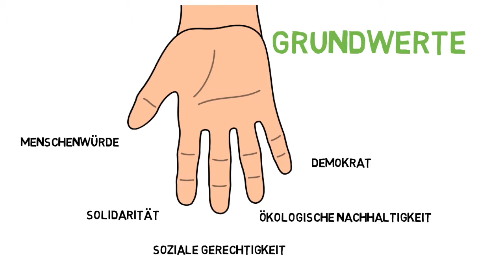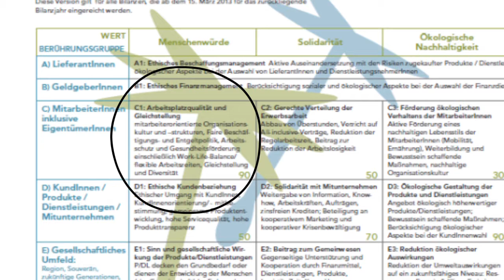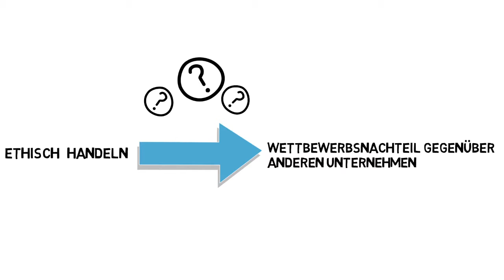STEAUF-Effekt Folge 4: Die Gemeinwohlökonomie (GWÖ)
Was ist die Gemeinwohlökonomie?

Dieses Videos und weitere Informationsmaterialien zum Thema LEBENDIGE UNTERNEHMEN wurde 2016 von der STEAUF-Projektgruppe in Konstanz erstellt. Studenten der Universität Konstanz (Lena Holder, Tobias Rebholz und Thomas Hafner) visualisierten zusammen mit Stefanie Aufleger & Team die Forschungsergebnisse und Anwendungsbeispiele der STEAUF-Werkstatt.

Seit 2001 legt die STEAUF-Werkstatt ihren Fokus auf das Thema „Lernen von der Natur“. Wachstumsprinzipien der Natur werden erforscht und erfolgreich auf Unternehmensprozesse übertragen.
Ziel ist es, ein lebendiges Untenehmen zu schaffen, das vorhandene Potentiale effizient ausschöpft, gesund wächst und Produkte hervorbringen, die dem Gemeinwohl dienen. Unsere Vision ist es, dass alle Menschen so arbeiten können, wie es ihnen entspricht und dass Unternehmen Rahmenbedingungen schaffen, die das ermöglichen, wonach alle streben - ein glückliches Leben.